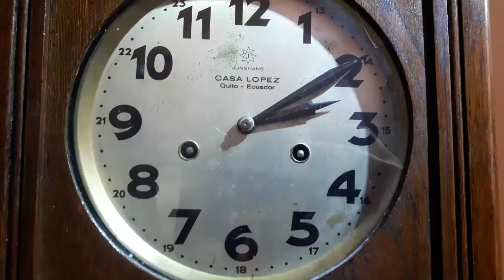Pensadores críticos: Laicismo, sexualidad e igualdad de género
Video-proyecto de la materia Pensamiento laico y proyecto de vida dictada por el Lcdo. Fausto Ramos.
El primer entrevistado también pertenece a nuestro grupo, es un título ficticio (como aclaración jaja)
Se entrevistó a estudiantes y a una docente de la facultad de derecho de la Universidad Laica Eloy Alfaro de Manabí, para ver sus opiniones sobre la igualdad de género y la sexualidad. La docente nos da una opinión profesional mientras que los estudiantes, profesionales en formación, que en sus clases han debatido sobre las corrientes de pensamiento recientes relacionadas a la sexualidad, nos narran su punto de vista como integrantes de la sociedad juvenil, donde este es un tema algo dejado de lado.